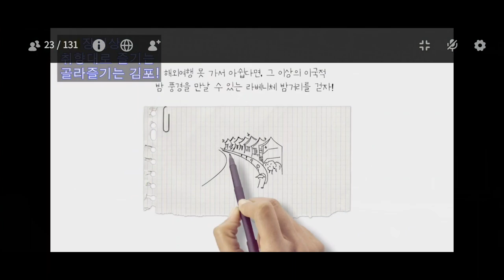✨전국 지자체 최초!✨메타버스로 공모전 시상식 진행했습니다😎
'메타버스', 들어보셨나요?
가상을 뜻하는 메타와, 우주를 뜻하는 유니버스의 합성어로
가상세계를 의미하는 메타버스가 차세대 플랫폼으로 부상하고 있는데요,
그렇다면 우리 젊은 도시 김포가 이 트렌드를 놓칠 수 없죠😎
전국 지자체 최초로!
메타버스를 이용해서 공모전 시상식 진행했습니다!
준비과정도, 참여자도 모두 즐거웠던 시상식 현장,
함께 보시죠😁